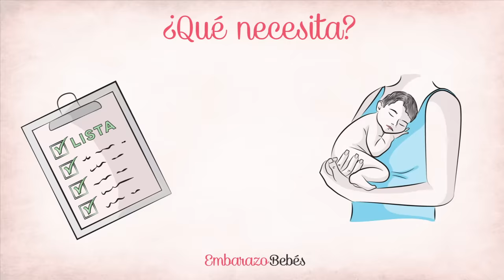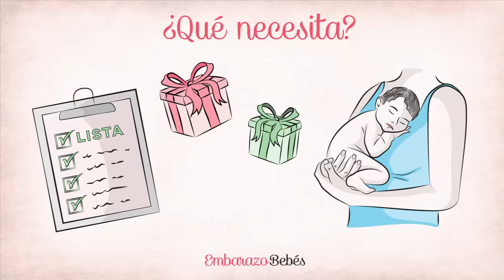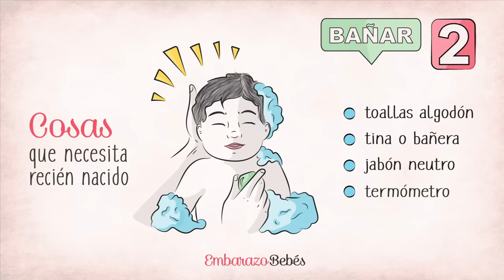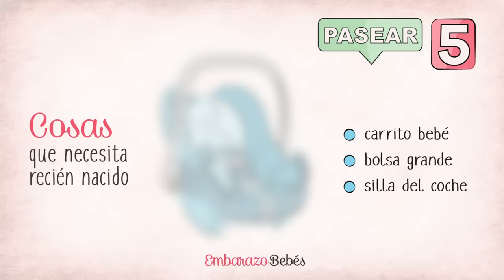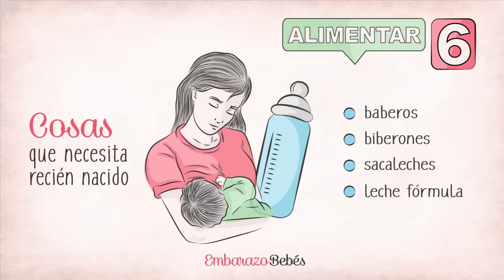¿Qué NECESITA un RECIÉN NACIDO? 🐣🧸 Las Cosas IMPRESCINDIBLES para el bebé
● 0:05 - Preparar la llegada del bebé a casa
● 0:19 - Artículos para bebés + las compras del bebé
● 1:08 - Cosas que necesita un recién nacido

::: Introducción ::: LAS COMPRAS DEL BEBÉ

¡Bienvenidos un día más a nuestro canal de Embarazo & bebés

¿Qué necesita un recién nacido? Te mostramos las 10 cosas imprescindibles que necesita un bebé recién nacido.

Falta poco para el nacimiento y ya estáis preparado la llegada del bebé a casa. Tanto si eres mamá o papá primerizo, como si eres un familiar o amigo que quiere hacer un regalo de bienvenida, os estaréis preguntando ..

¿Qué cosas necesita realmente un recién nacido? Porque si, con tanta publicidad y productos en el mercado a veces acabamos comprando cosas innecesarias y que probablemente, el bebé nunca va a utilizar. Para evitar que os gastéis una fortuna con las compras del bebé; dejémoslo claro: los bebés necesitan pocas cosas y la mayoría no son bienes materiales.

Por eso, hoy os hemos preparado la lista de cosas imprescindibles para que a tu bebé no le falte de nada sin que vosotros tengáis trastos innecesarios por casa. Y en caso de ser un familiar o amigo que esta buscando regalos para recién nacidos, con esta lista acertáis seguro.

COSAS QUE NECESITA UN RECIÉN NACIDO

1. Para dormir al bebé:
Lo más importante para el sueño del bebé es dormir cómodo y seguro:
* Cuna, moisés o minicuna. La cuna es la opción más segura, pero también la más cara y grande. El moises es pequeño y práctico pero solo servirá hasta el 6º mes y la minicuna se encuentra en medio de ambas.
* Ropa de cuna. Al menos 3 juegos de sábanas, el colchón y el protector de colchón. Muchos pediatras desaconsejan los edredones, peluches y las almohadas

2. Para bañar al bebé:
En cuánto a la higiene del niño deberás tener todo preparado con antelación:
* 3 toallas de algodón para secar al bebé
* Una tina o bañera especial para recién nacidos
* Jabón neutro para recién nacidos, son especiales para su tipo de piel
* Un termómetro para medir la temperatura del agua
* Una esponja suave para el baño

3. Para el botiquín del bebé
El botiquín básico de un bebé debe incluir solo lo necesario e imprescindible.
* A parte de las gasas y el antiséptico necesarios para la cura del cordón umbilical, vuestro botiquín debe incluir
* suero fisiológico, unas pinzas, unas tijeras de punta redonda, un termómetro y un aspirador nasal.

4. Para cambiar el pañal
La operación de cambiar pañales es siempre la misma:
* Cambiador de pañales, facilitan mucho la higiene del bebé
* Pañales para recién nacidos ¡Cuidado! Pueden llegar a usar 12 pañales diarios ¡Ten una buena reserva! O compra pañales de tela
* Toallitas húmedas para limpiar el culito del bebé, que sean de fibras naturales y estén libres de químicos
* Crema hidratante para proteger la piel del bebé

👆 [ MIRA el resto de COSAS IMPRESCINDIBLES PARA EL BEBÉ en el video que mostramos ARRIBA ] 👆

Esta es una lista bastante completa de las cosas imprescindibles que necesita un bebé recién nacido.

Embarazo y bebes. Cosas necesarias para el recién nacido, artículos para bebés, las compras del bebé, cosas que necesita un recién nacido

Embarazo y bebés España. Contenido realizado en España.
Especialmente dirigido a Mamás España y Mamás Estados Unidos.
Mamás y mujeres embarazadas latinas viviendo en EEUU